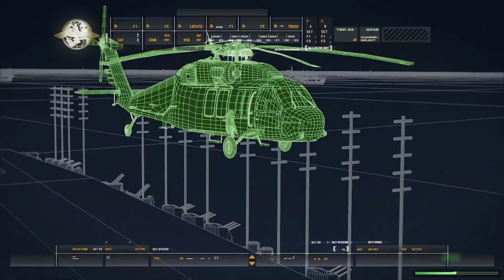Call of Duty Modern Warfare Remastered | Part 1 | PC GTX 1660TI Gameplay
❤️Gaming ❤️

Story Games❤️, Multiplayer games❤️, Roleplay Games❤️, Fun Games❤️ and Gameplay Walkthrough (No Commentary)❤️